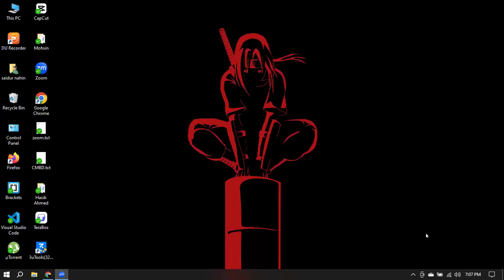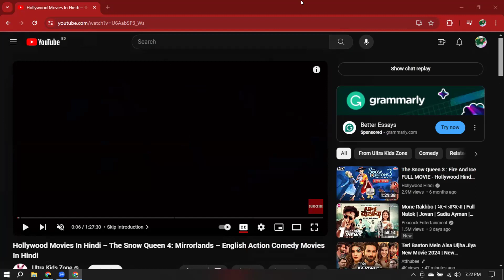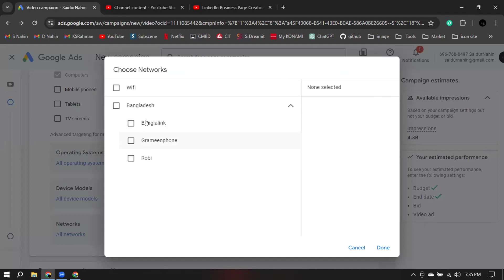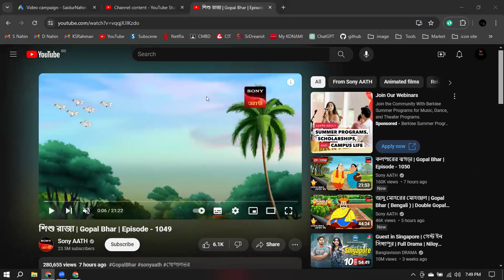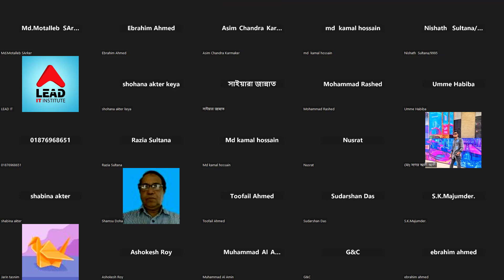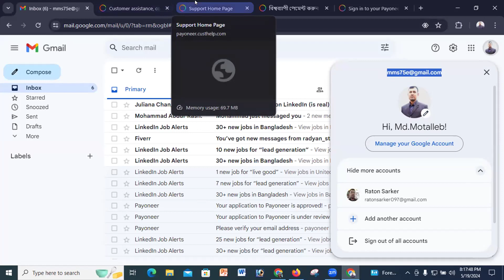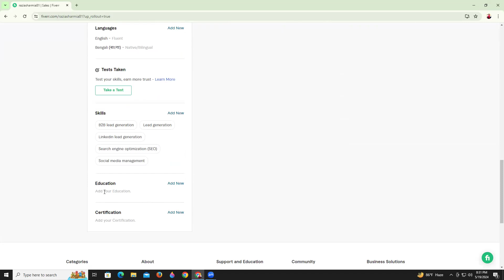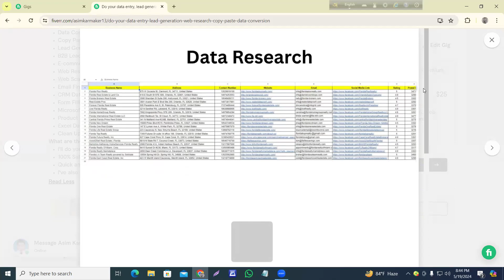Google Ads Campaign Creation Part-03 Class-23